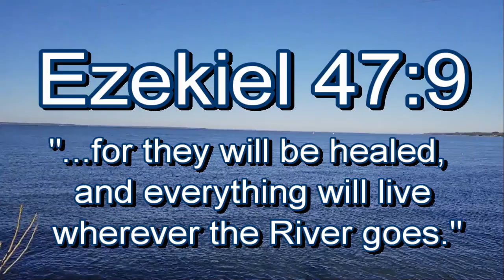The Gift Of God In You Part II